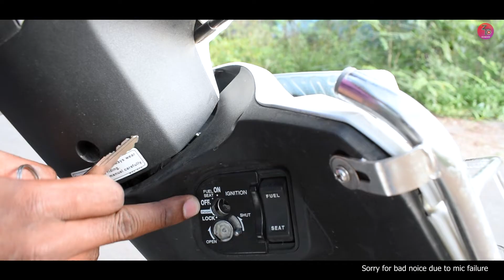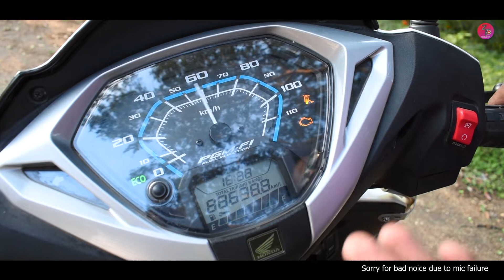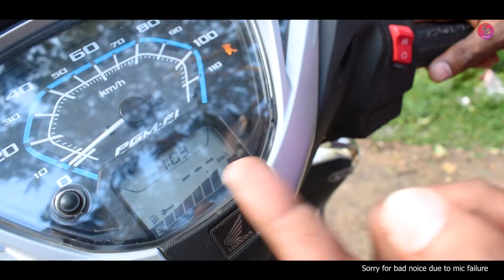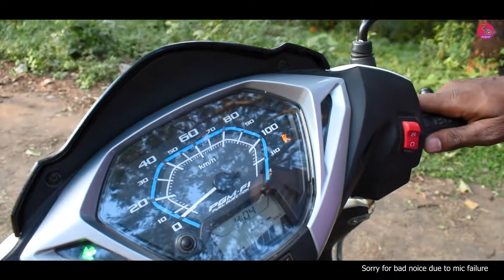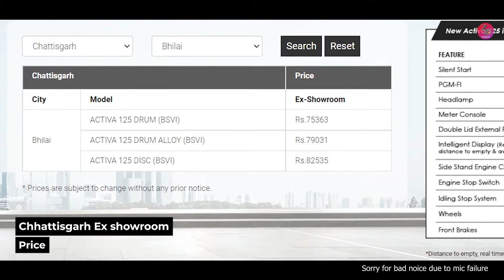Honda Activa 125 BS-6 2021 Detailed Ride Review After 700km Hindi Mileage Price Pro & Cons ZTechknow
activa 125 vs access 125 which one best?
TVS juiper 125 vs Honda Activa 125 which is best?
Best 125 cc commuter scooters :-
TVS Jupiter 125 BS 6
Honda Activa 125 BS 6
Suzuki Access 125 BS 6
Yamaha Facino 125 BS 6
Activa 125 vs Tvs Jupiter 125
Jupiter 125 vs access 125 BS 6
Access vs Activa 125

Hero Xtreme 160r BS-6 2020 Detailed Ride Review Hindi Price Mileage | Apache 160 4v best? Z Techknow
KTM Duke 200 BS6 Detailed Ride Review Hindi Price Mileage Pros & Cons NS 200 BS6 Better?| Z Techknow
KTM RC 125 BS6 2020 Detailed Ride Review Hindi | Price | Mileage RC 125 Better Than R15? Z Techknow

Equipment used:-
Nikon DSLR 5600D
Len's 18-55 prime Lens 35mm 70-300
Premier pro 2021
credit:-
*Devendra Dhru
*Sameer
TEAM:-
Zahid Khan Ansari (Maddy)
Vikas Thakur
Dhananjay
Video edited by Zahid Maddy & Vikas
Videography by Zahid Maddy